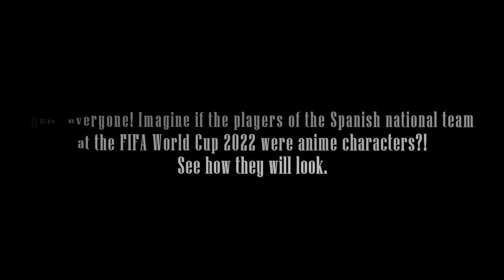Anime Art Spain Team of 2022 FIFA World Cup | Different Dimension Me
Imagine if the players of the Spanish national team at the FIFA World Cup 2022 were anime characters?! See how they will look.

00:16 Pedri
00:21 Gavi
00:26 Rodri
00:31 Pau Torres
00:36 Ansu Fati
00:41 Dani Olmo
00:46 Aymeric Laporte
00:51 Yéremy Pino
00:56 Marcos Llorente
01:01 Carlos Soler
01:06 Ferran Torres
01:11 Robert Sánchez
01:16 Álvaro Morata
01:21 Unai Simón
01:26 Marco Asensio
01:31 Hugo Guillamón
01:36 Nico Williams
01:41 David Raya
01:46 Pablo Sarabia
01:51 Koke
01:56 Daniel Carvajal
02:01 Eric García
02:06 Alejandro Balde
02:11 César Azpilicueta
02:16 Sergio Busquets
02:21 Jordi Alba

Different Dimension Me.